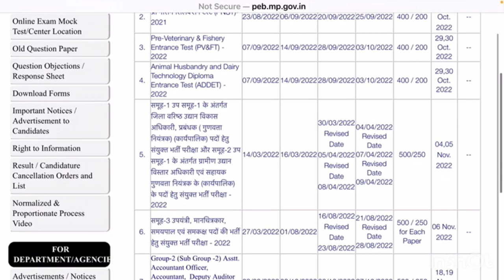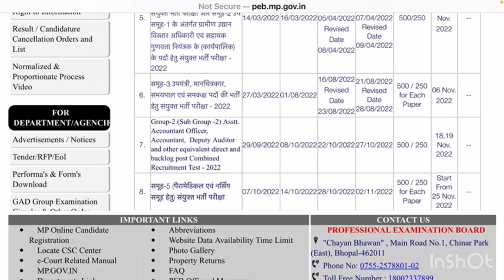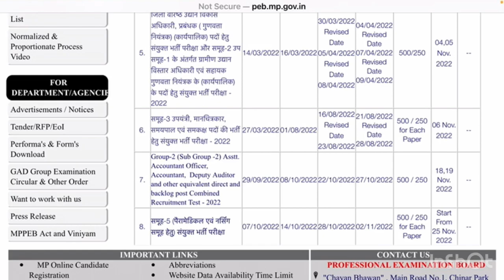MPPEB Government Parmanent Vacancy 2022 || MPPEB Group 5 Vacancy || Pharmacist Parmanent Vacancy